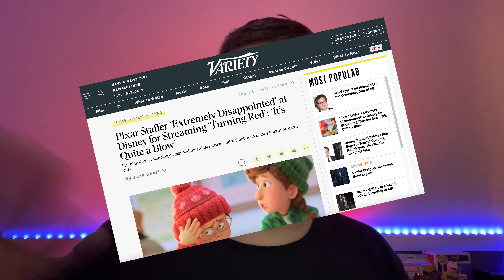The Bob's Burgers Movie trailer reaction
I'm not completely sold on The Bob's Burgers Movie. Come Memorial Day weekend, will we find Bob's Burgers to be undercooked...or well-done? (I'm so sorry, please don't unsubscribe.)

Plot Synopsis: The story begins when a ruptured water main creates an enormous sinkhole right in front of Bob's Burgers, blocking the entrance indefinitely and ruining the Belchers’ plans for a successful summer. While Bob and Linda struggle to keep the business afloat, the kids try to solve a mystery that could save their family's restaurant. As the dangers mount, these underdogs help each other find hope and fight to get back behind the counter, where they belong.